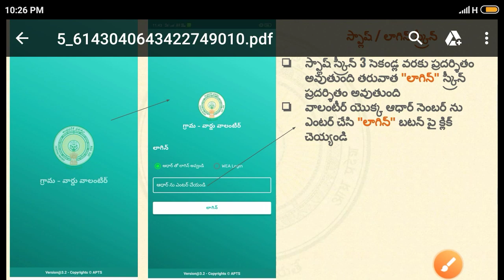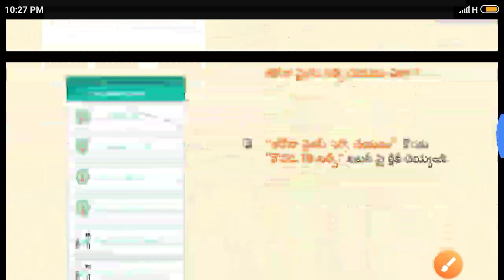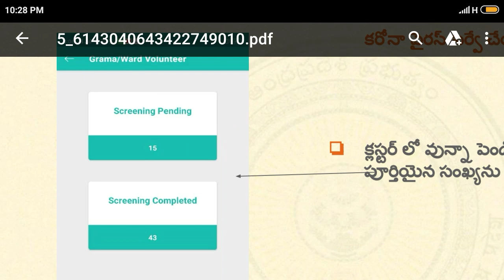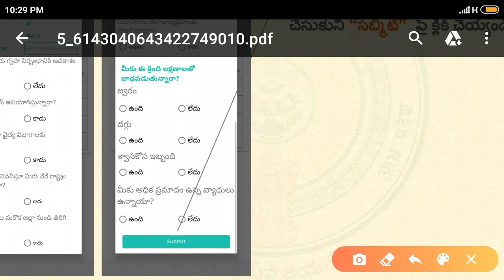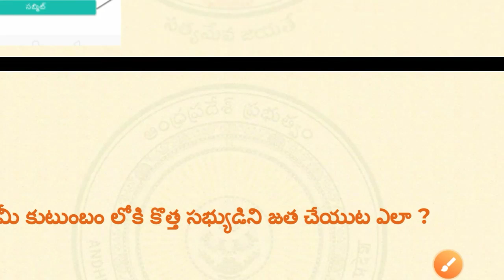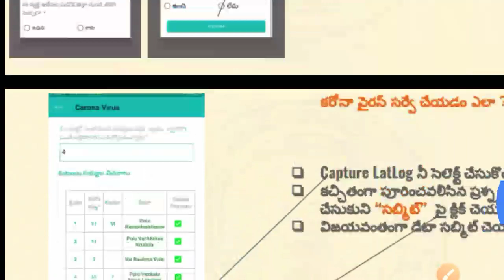వాలంటీర్లు కు.రో.న Phase 4 సర్వే చేయు పూర్తి విధానం! Grama volunteer phase 4 survey! యూజర్ మాన్యువల్